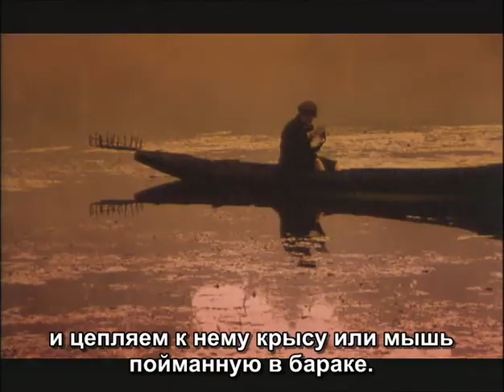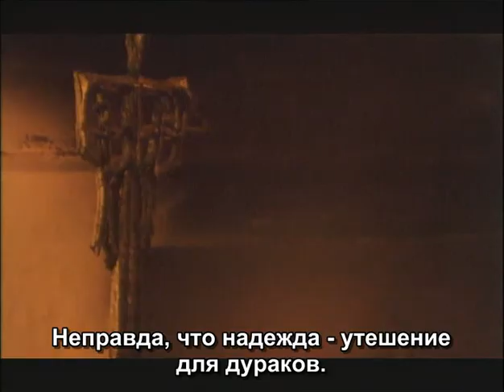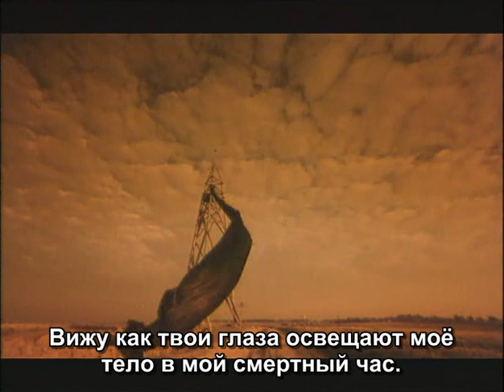Ожерелье из волчьих зубов Vilko dantu karoliai 1997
Информация о фильме «Ожерелье из волчьих зубов»
ЖанрМелодрама
Год1997
РежиссерАльгимантас Пуйпа
Продолжительность01:32 / 92 мин.
Художник ищет смысла в своем детстве.
Постсоветское литовское кино, неторопливая драма снятая  по роману Леонардаса Гутаускаса и повествующая об известном литовском художнике. У него творческий кризис и в поисках вдохновения он вспоминает своё детство, которое прошло в эпоху сталинизма. Отца арестовали как врага государства и отправили в сибирскую тюрьму, мать, что бы выжить должна заниматься проституцией и когда семья наконец воссоединяется оказывается что они все стали совершенно чужими людьми...